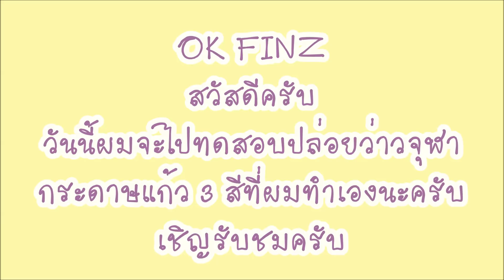ทดสอบปล่อยว่าวจุฬากระดาษแก้วสามสี ทำเอง by ภู OK FINZ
ทดสอบปล่อยว่าวจุฬากระดาษแก้วสามสี DIY by ภู OK FINZ
Flying a DIY star shaped kite.